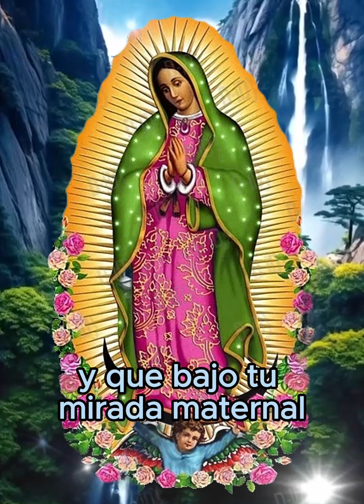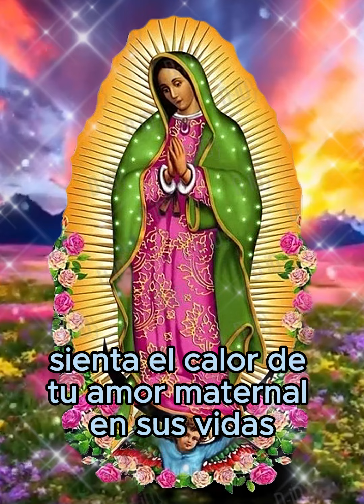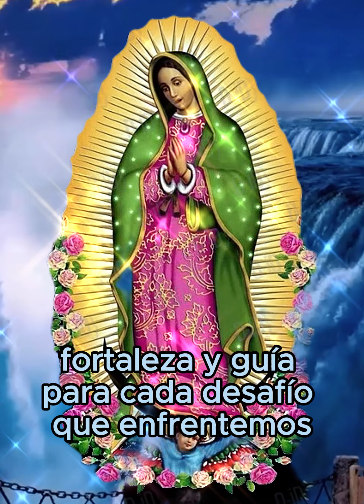ORACION VIRGEN DE GUADALUPE- CASOS DIFICILES Y DESESPERADOS